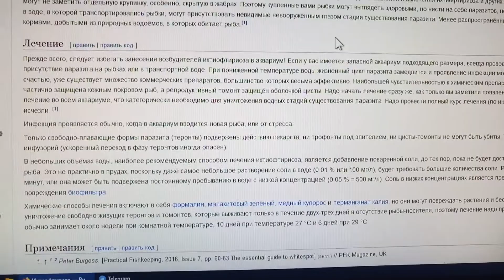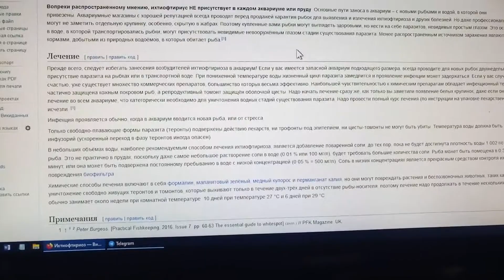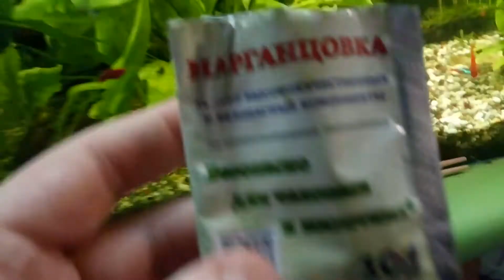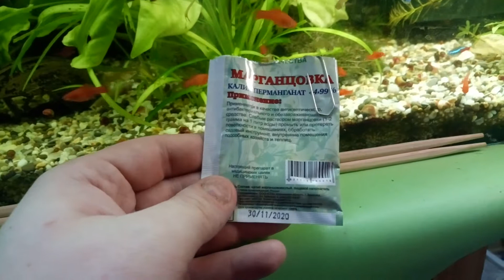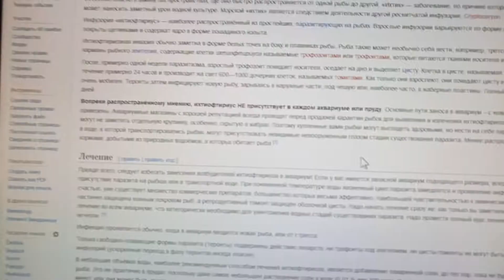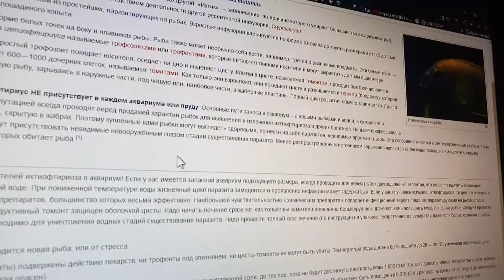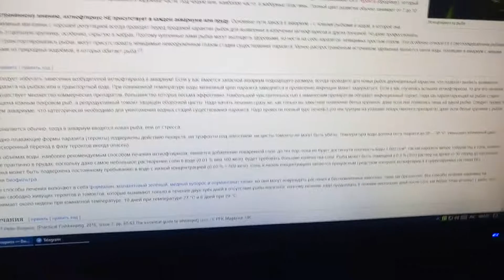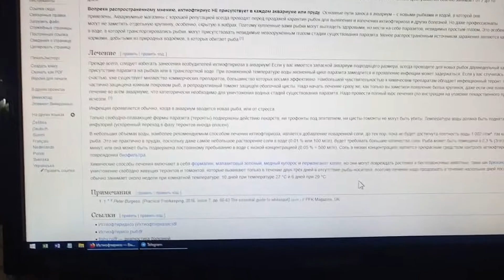Аквариумистика: Белые Молли и рассуждения о манке